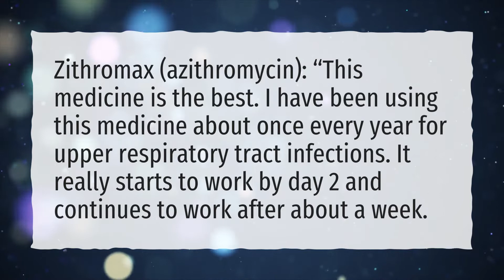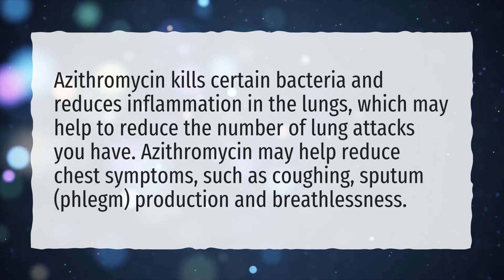How fast does azithromycin work for cough?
More About How Long Does It Take For Azithromycin To Work? • How fast does azithromycin work for cough?